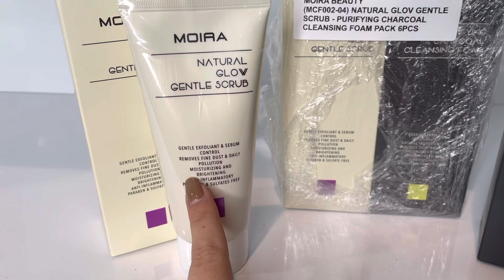Cosmeticos Exfoliante Suave Con Brillo Natural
Exfoliante Suave Con Brillo Natural - Espuma Limpiadora de carbón para Purificar Moira Beauty - Venta al por mayor Pack 6PZS

Viene con 3 de cada limpiador.
Espuma limpiadora profunda impregnada de un potente carbón activado.
La fórmula de microespuma elástica está altamente condensada con ingredientes nutritivos y triplica su tamaño cuando se expande.
Limpia la piel y destapa los poros de todas las impurezas.
La fórmula suave lo hace seguro para pieles sensibles.
Ideal para pieles grasas con tendencia al acné.
Un exfoliante suave elaborado con partículas de sal natural.
Elimina eficazmente las células muertas de la piel y las impurezas.
La sal natural tiene propiedades antiinflamatorias y que minimizan los poros, lo que garantiza que la piel esté completamente limpia y nunca irritada.
Libre de crueldad.
Vegano.
Libre de parabenos, sulfatos, ftalatos.
Sin gluten.
Hecho en Korea.